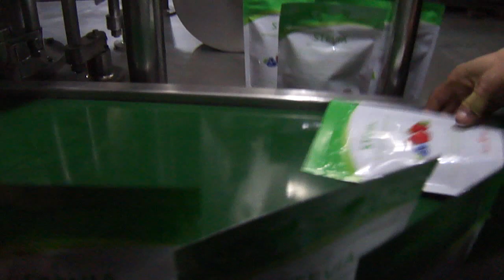Automatic sugar doypack machine for preformed bag with zip lock packaging line 10 heads weigher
Specifications
Applications:Solid,Granule,Powder,Liquid,Thick liquid...
Bag size:W:100~200mm L:100~300mm
Volume:5-1500g
Capacity:45bags/min

Rotary Preformed Bag Packaging Machine
Applications:
1.solid candy, chocolate, rock candy, cookies, cakes, peanuts, green beans, pistachios, nuts, cooked food, pickles, puffed food, daily necessities, etc.
2. Granule: grain, MSG, chicken essence, sugar, melon seeds, nuts, capsules, granular medicines, seeds, feed, pesticides, fertilizers, chemical raw materials, etc.
3.Powder: spices, monosodium glutamate, salt, glucose, refined sugar, milk powder, washing powder, pesticides fertilizers, chemical raw materials.
4.Liquid: rice wine, soy sauce, rice vinegar, fruit juice, beverages, detergent and so on.
5.Thick liquid: tomato sauce, peanut butter, jam, chili sauce, bean paste and so on
6.Other materials can be bagging.
Main Features and Characteristics:
1. Rotary preformed bag packaging machine is suitable for large and medium size production industries.
2.Typical advantages of rotary preformed bag packaging machine are minimum material wastages, easy product and bag size changeover, better sealing property especially for boil-in-bag and pasteurize bag products.
3.Rotary preformed bag packaging machine is versatile and suitable for all types of preformed bags packaging, including side seal bags, fin seal bags, gusseted bags, block bottom bags, zip-lock re-closeable bags, stand-up pouch with or without spout, compound paper bag, etc., and only by quick adjustment without size parts change over.
4.Rotary Packing Machinery can pack the liquid, thick liquid, powder, granule, and solid, just choose different measurement devices according to different materials.
5.Operators friendly in design.
6.asy to clean and low in maintenance.
7.Complying with GMP standard, all product contact parts are in stainless steel or food grade materials
8. State-of-the-art PLC and touch screen electric control system
 Optional:
1. Wash down and anti-rust construction
2. Possibility to link-up and synchronize with other up and down stream packaging equipment
Standard Accessories:
1)   Hot foil date coder
2)   PLC controller
3)   Pouch open guide with open detector
4)   Vibrating Dosing chute
5)   Pneumatic cylinders
6)   Temperature controller
7)    Pneumatic valves
8)    Vacuum pump
9)    Frequency converter
10)  Discharge conveyor
Our services:
B-On-site installation:
B-Technical support
and theprocedures.